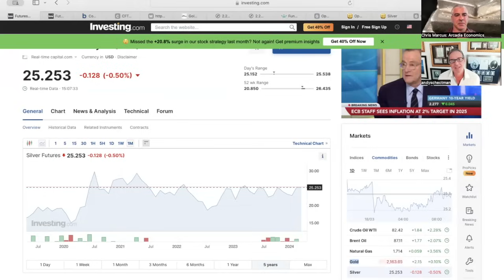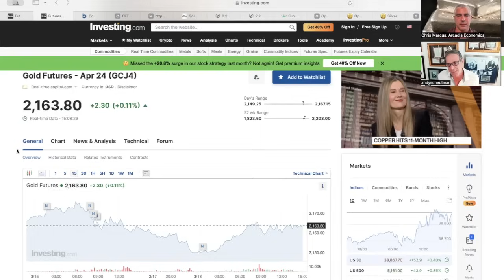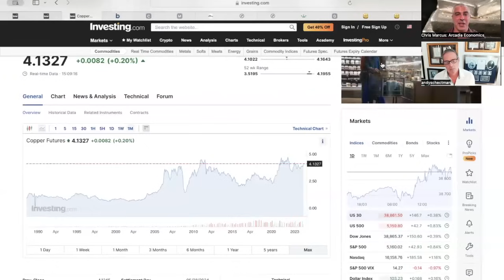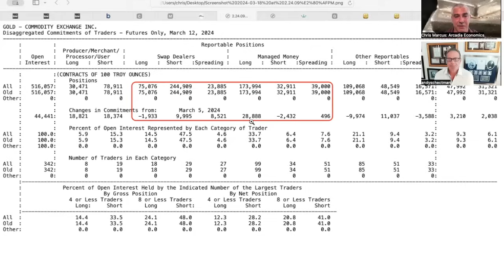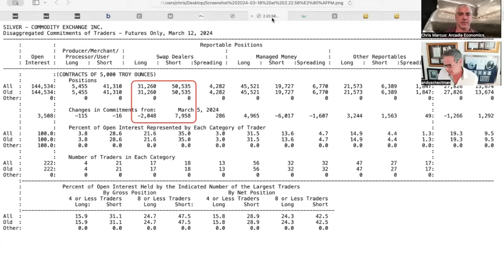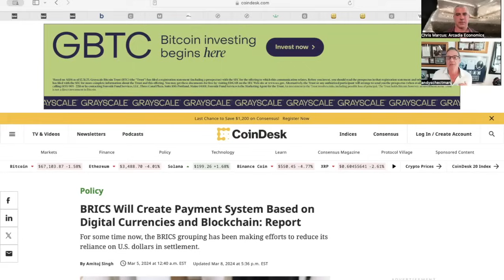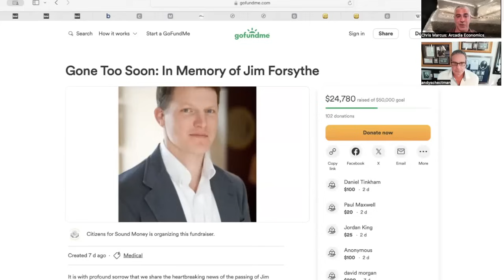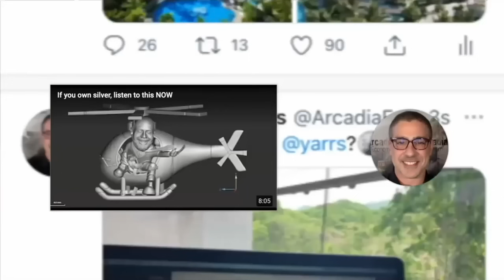Andy Schectman: Silver Rallied Last Week After Banks Increased Shorts Again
AndySchectman: Silver Rallied Last Week After Banks Increased Shorts Again

While the gold price has been at the focus of the precious metals market's attention over the past few weeks as it was breaking through the $2,100 level and setting new highs, the silver price rose sharply last Thursday and is now up over 13% over the past month.

The move last week also occurred after the banks again increased their short position, which suggests the possibility that there could be another correction in our near future. Will we see that?

Andy Schectman checks in to talk about the rally, the shorting, and also the latest progress by the BRICS.

This week's specials from Miles are 1 ounce 2023 silver Krugerrands at $3.10 over spot, and 1/10th ounce gold Canadian maple leafs at $35 over melt call Miles Franklin at , or email us at

(URL0VD)